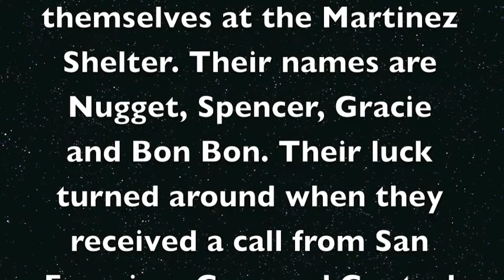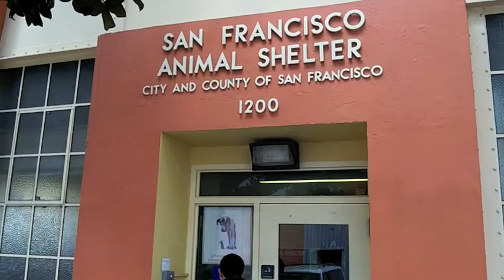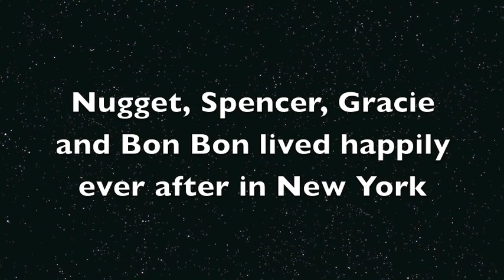CC Animal Services Chihuahua Rescue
Contra Costa Animal Services staff and volunteers transported four chihuahuas to their new home in New York. This video is their journey that took them from California to New York.